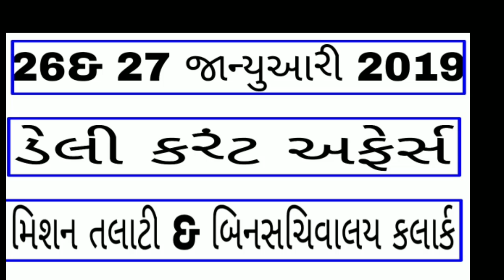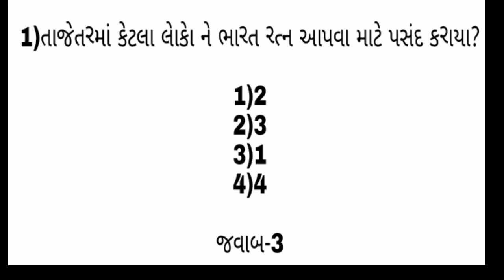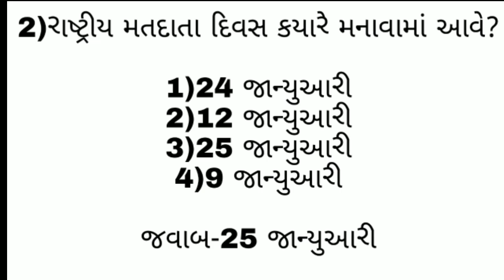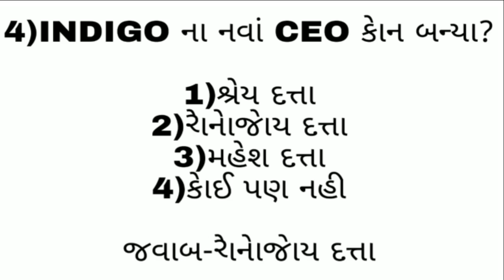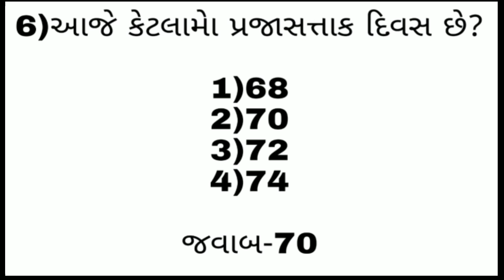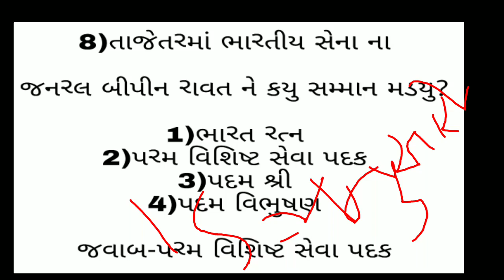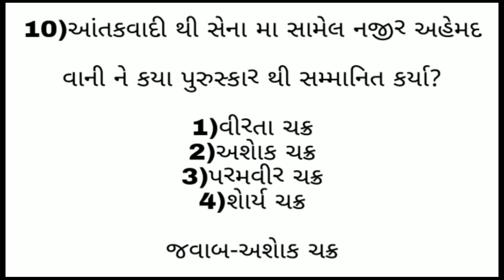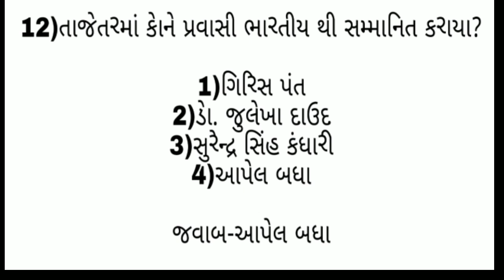26&27 JANUARY DAILY DOSE OF CURRENT AFFAIRS IN GUJARATI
પાછલા 6 મહિના કરંટ અફેર્સ પાર્ટ-5

પાછલા 6 મહિના કરંટ અફેર્સ પાર્ટ-2

પાછલા 6 મહિના કરંટ અફેર્સ પાર્ટ-1

ટેલીગ્રામ ચેનલ લીંક પીડીએફ માટે

કવિ/લેખક તેમના ઉપનામ માેસ્ટ imp

કવિ /લેખક ની કૃતિ આે

કાેન્સટેબલ most imp 75 IPC કલમ

mock test-2 બિનસચિવાલય કલાકૅ

જજાેની નિયુકતિ માેસ્ટ IMP

બિનસચિવાલય કલાકૅ mock test-1